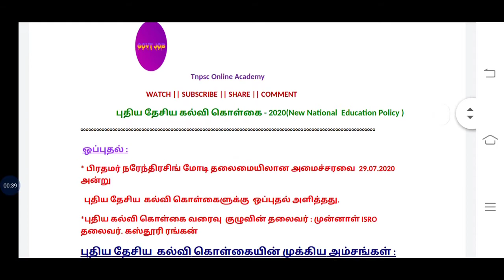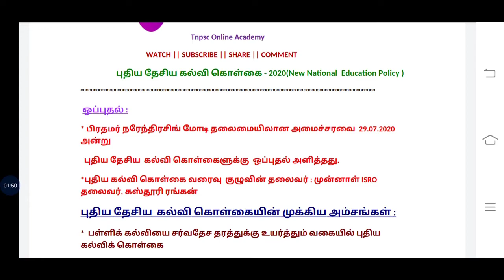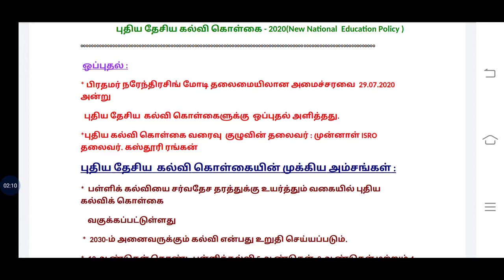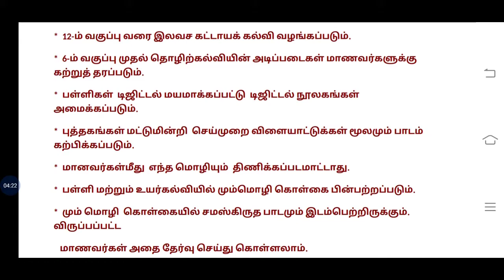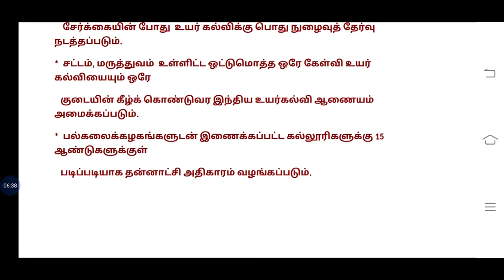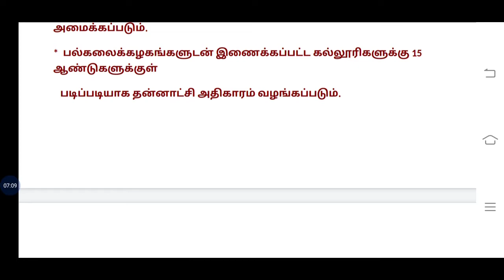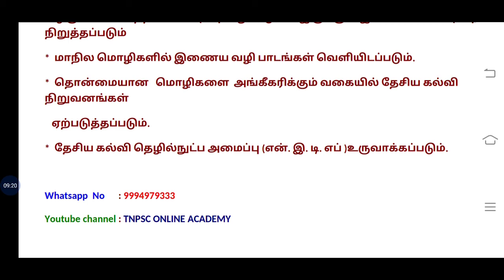புதிய தேசிய கல்வி கொள்கை -2020 || சிறப்பம்சம்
இந்த vedio பதிவில் புதிய தேசிய கல்வி கொள்கை -2020 சிறப்பம்சங்கள் அனைத்தும் மிகத் தெளிவாக விளக்கப்பட்டுள்ளது. அனைவரும் பார்த்து தேர்வில் வெற்றி பெற வாழ்த்துக்கள்.

புதிய தேசிய கல்வி கொள்கை -2020 ||